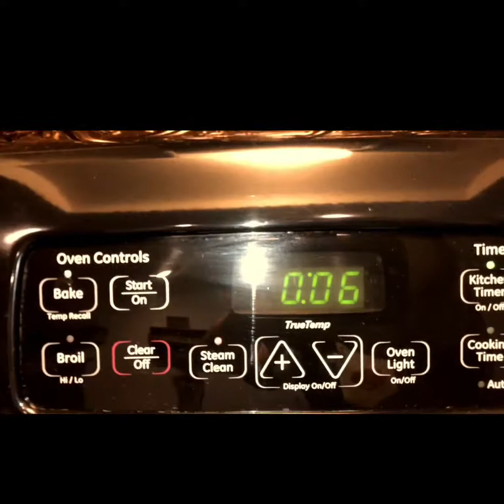How to make what I like to call Ranch Spaghetti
So I make this type of spaghetti that has ranch and cheese on it. It is an easy and simple meal to make and can have just about any side dish.